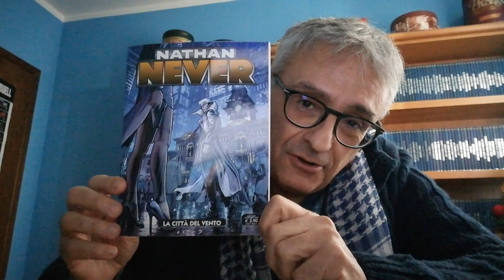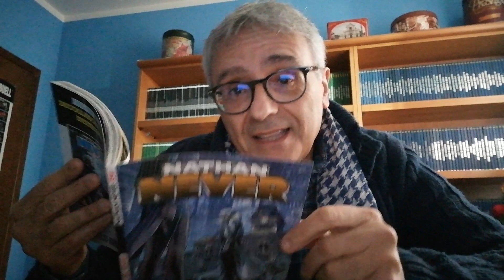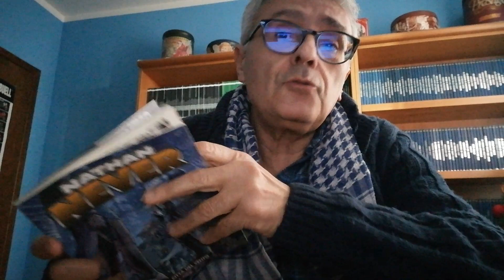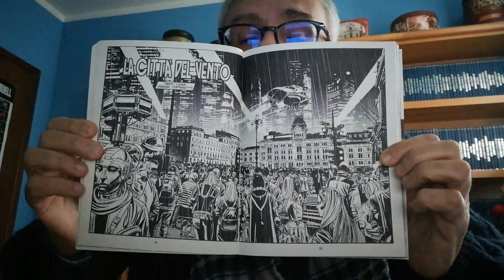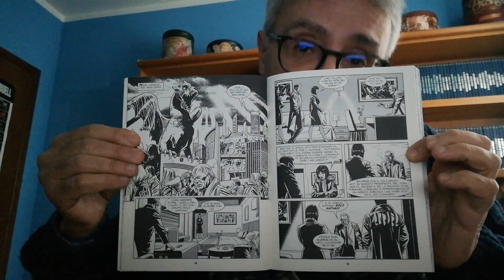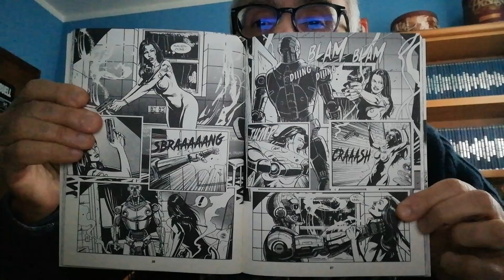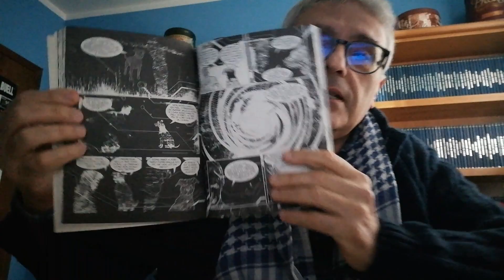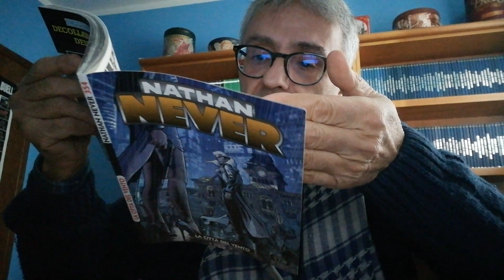Nathan Never 354 - La Città del Vento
Missione di Nathan ambientata a Tergeste (Trieste), la città del vento...